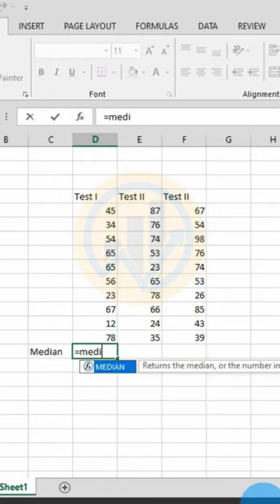Median | Excel Functions | Statistics Bio7